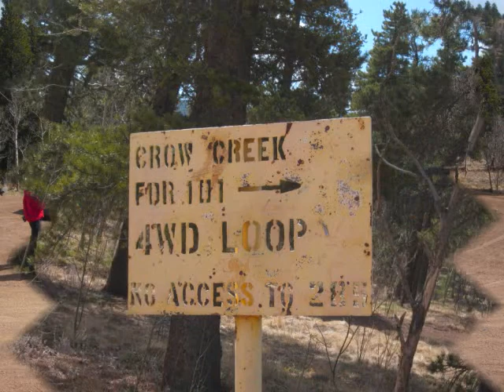Slaughterhouse Gulch Short film